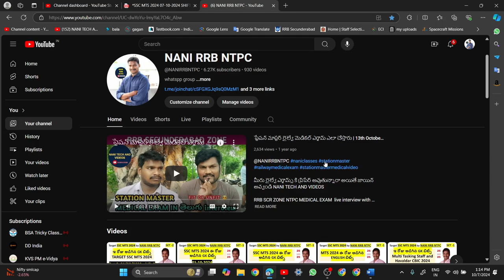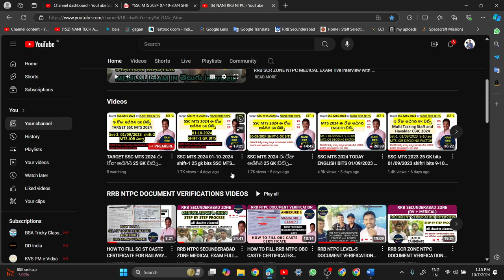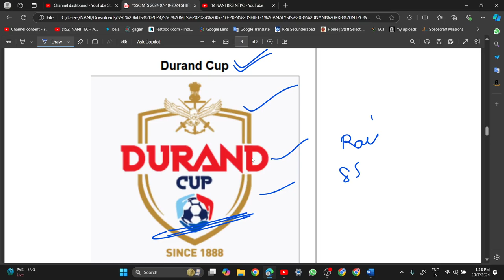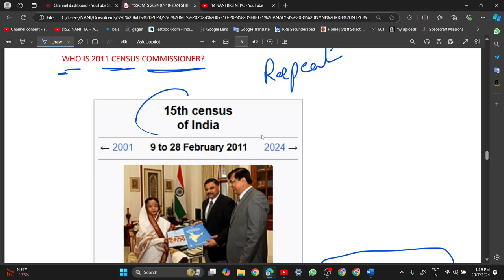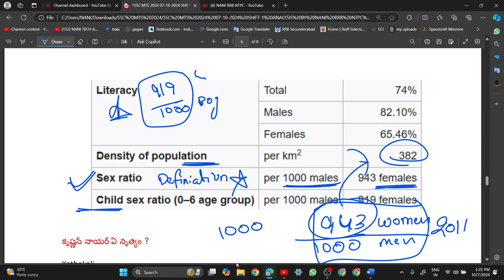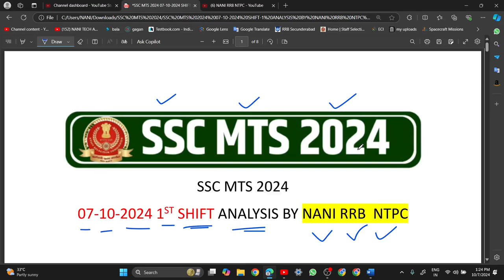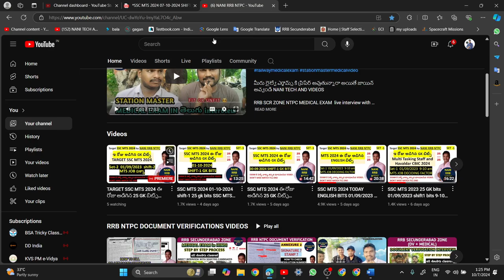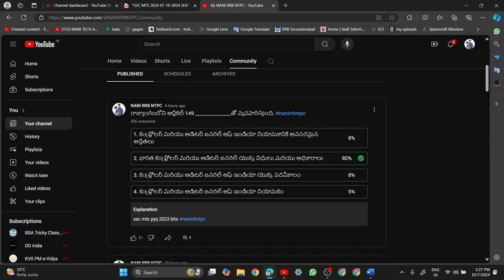SSC MTS 2024 07-10-2024 SHIFT-1 ANALYSIS BY NANI RRB NTPC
ssc mts 2024 today exam